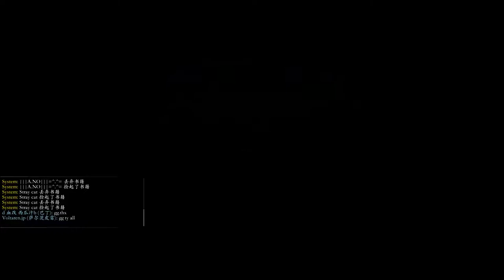《Warhammer Vermintide 2》戰錘 - 末日鼠疫2 | 天劫 - 布拉森大橋堡壘